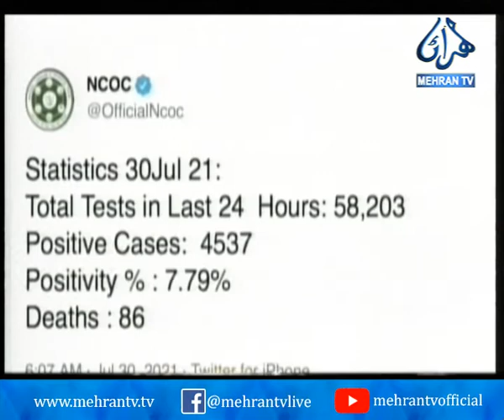ملڪ اندر ڪورونا جي صورتحال، 86 مريض فوت